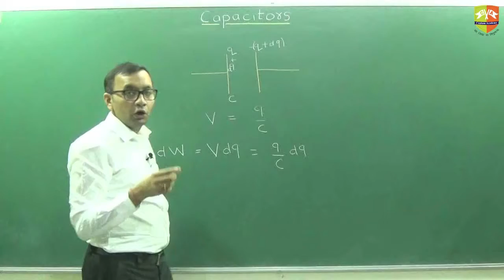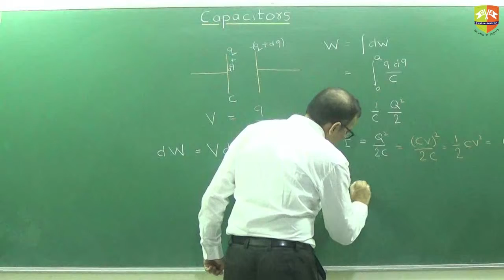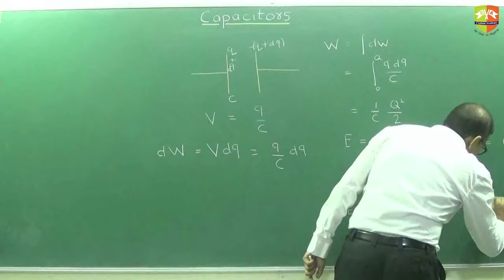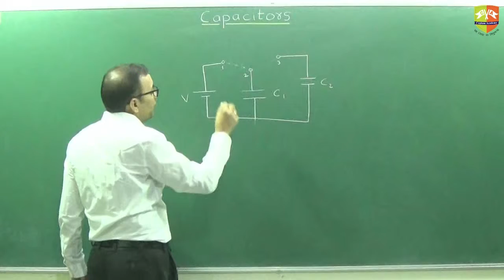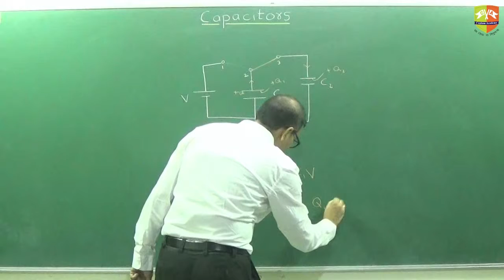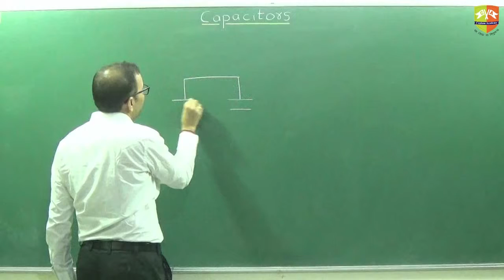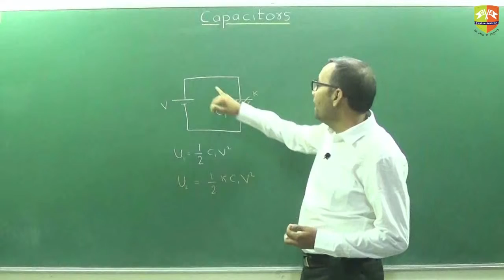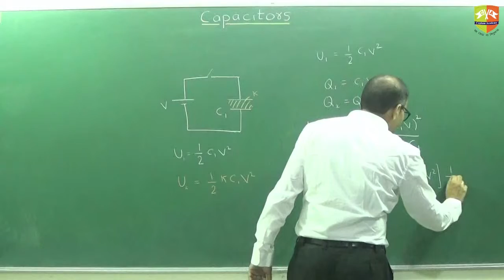Capacitors Part 5